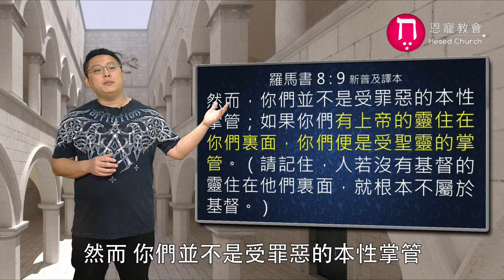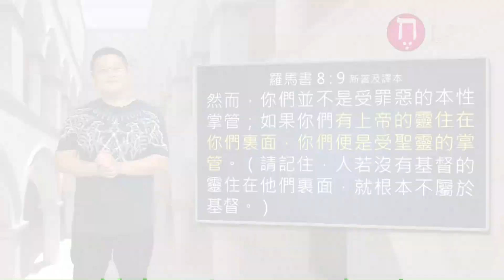在律法上你已經死了｜恩典五分鐘080｜洪鉅晰牧師｜恩寵教會